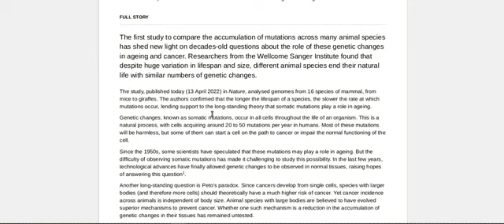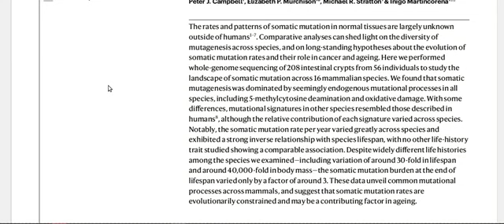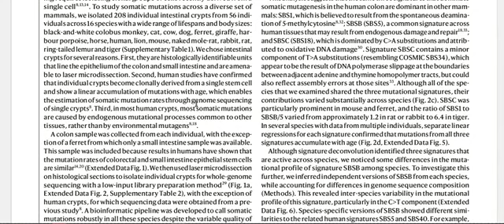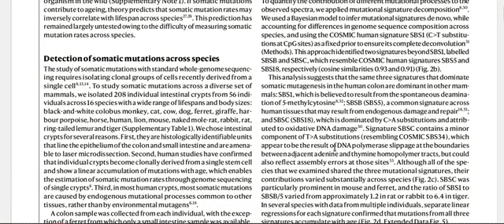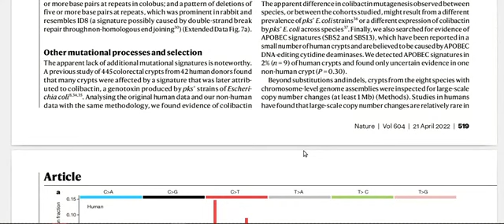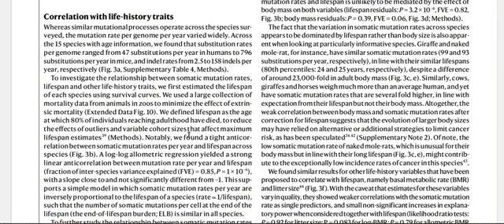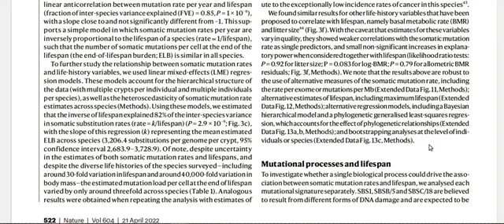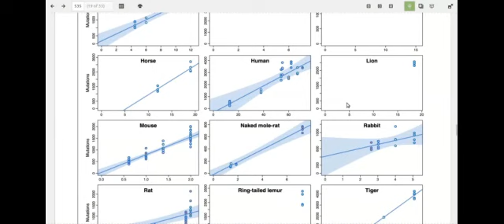DNA mutation rates connected with aging across 16 species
Somatic mutation rates scale with mammals lifespan, Mutations across animal kingdom and aging. A new study compares the accumulation of mutations across many animal species and has shed new light on decades-old questions about the role of these genetic changes in ageing and cancer. Researchers found that despite huge variation in lifespan and size, different animal species and their natural life with similar numbers of genetic changes.

The study, published today (13 April 2022) in Nature, analyzed genomes from 16 species of mammal, from mice to giraffes. The authors confirmed that the longer the lifespan of a species, the slower the rate at which
mutations occur, lending support to the long-standing theory that somatic mutations play a role in ageing. Genetic changes, known as somatic mutations, occur in all cells throughout the life of an organism. This is a
natural process, with cells acquiring around 20 to 50 mutations per year in humans. Most of these mutations will be harmless, but some of them can start a cell on the path to cancer or impair the normal functioning of the
cell. Since the 1950s, some scientists have speculated that these mutations may play a role in ageing. But the difficulty of observing somatic mutations has made it challenging to study this possibility. In the last few years, technological advances have finally allowed genetic changes to be observed in normal tissues, raising hopes of answering this question. Another long-standing question is Peto's paradox. Since cancers develop from single cells, species with larger bodies (and therefore more cells) should theoretically have a much higher risk of cancer. Yet cancer incidence across animals is independent of body size. Animal species with large bodies are believed to have evolved superior mechanisms to prevent cancer. Whether one such mechanism is a reduction in the accumulation of genetic changes in their tissues has remained untested. In this study, researchers at the Wellcome Sanger Institute set out to test these theories by using new methods
to measure somatic mutation in 16 mammalian species, covering a wide range of lifespans and body masses. This included species such as human, mouse, lion, giraffe, tiger, and the long-lived, highly cancer-resistant
naked mole-rat, with samples provided by a number of organizations including the Zoological Society of London.